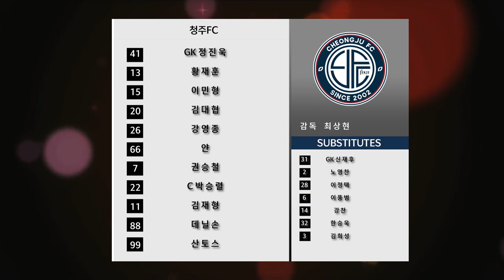H/L ㅣ K3 League l 울산시민축구단 vs 청주FC -22R - 2022-08-14